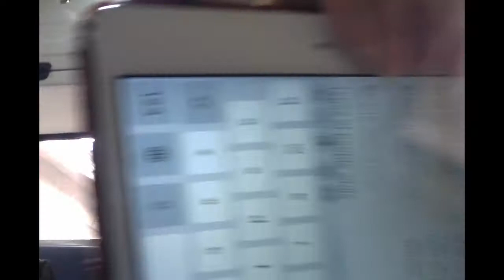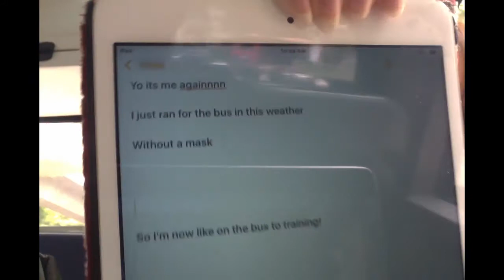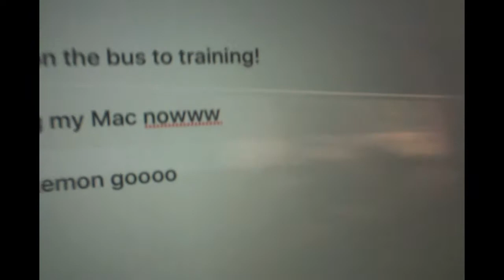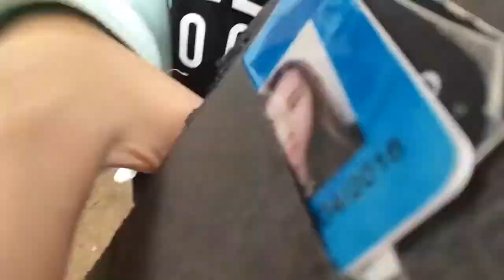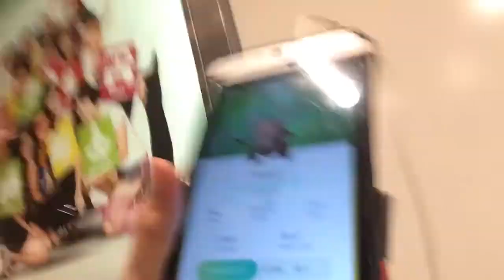Vlog #2! - my almost usual Saturday routine!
270816 a glimpse of usual Saturdaysss
sorry I'm still a noob and dunno wat to say most of the time
hope u still enjoy watching this tho:3

skip to 5:00 to skip ma overly long makeup routine haha

also sorry if i missed out censoring any part:[